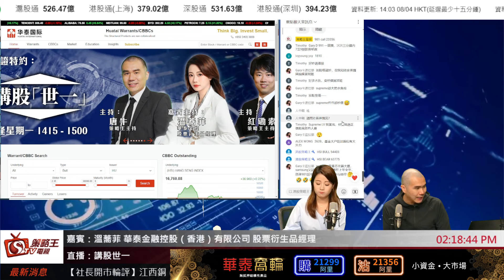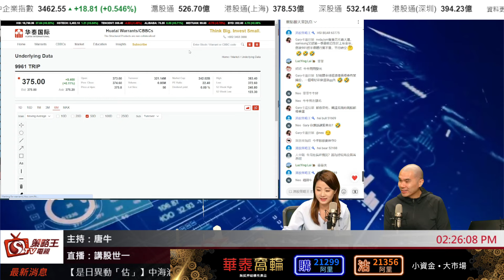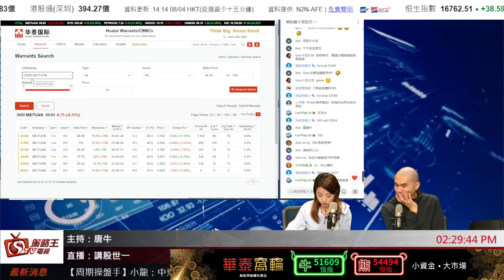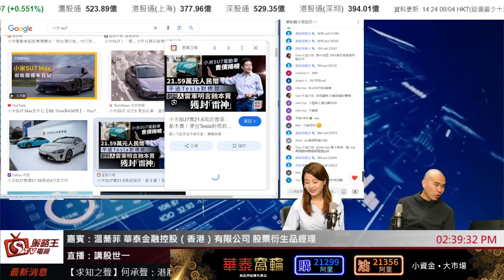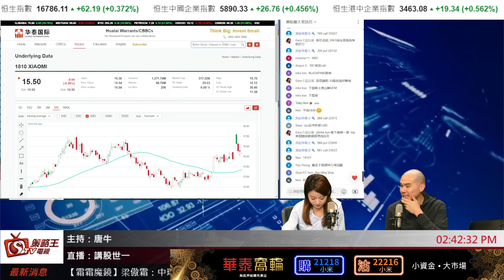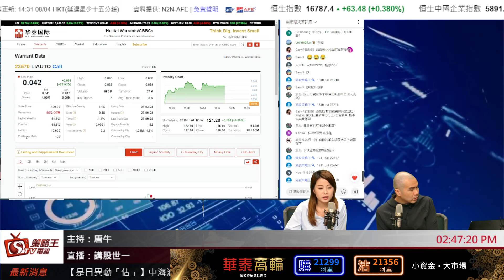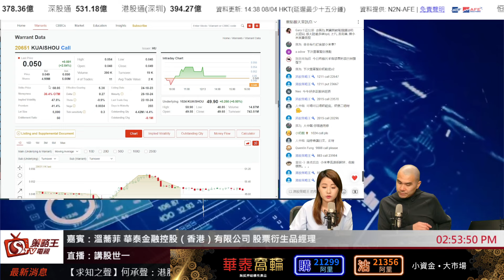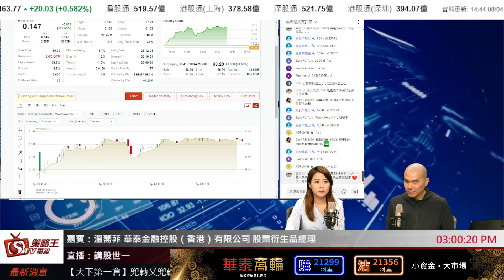泰國際論證特約：講股世一_溫蕎菲_唐牛_2024年4月8日